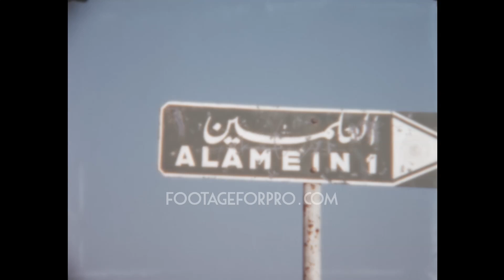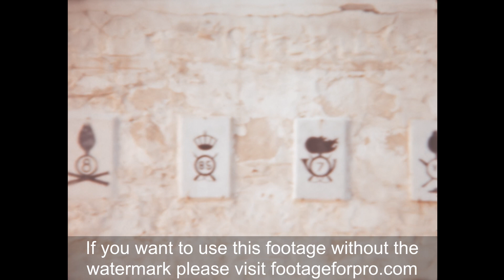El-Alamein 1960 archive footage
Archival footage shot by Otto Wolf, a Swiss filmmaker, while visiting Egypt in the summer of 1960.

It contains stock footage of El-Alamein, a town on the Mediterranean coast known for an important WWII battle: the street sign indicating the city, the South Africans memorial, Commonwealth war cemetery, German war cemetery, the Italian war memorial, and more.